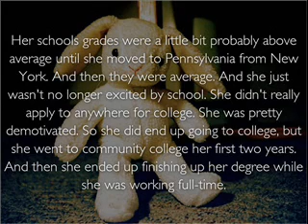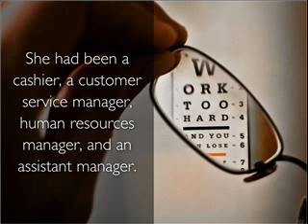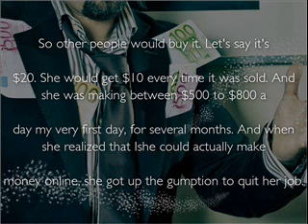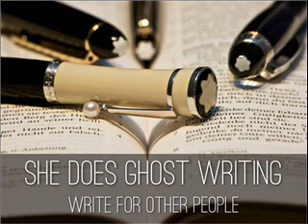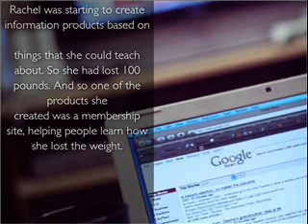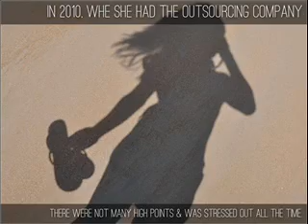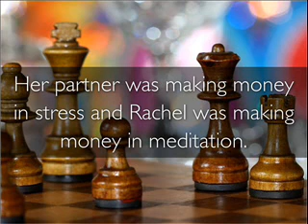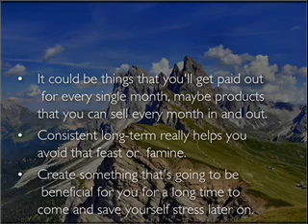My path to success – with Rachel Rofe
This episode is a little bit different from what I normally do, but it was requested multiple times. Today, I discuss my path to success and what I am most proud of in my professional life.

If you liked this, there’s plenty more where it come from. Let’s stay in touch!

Did you miss our last episode?